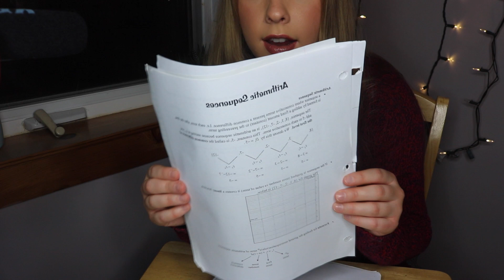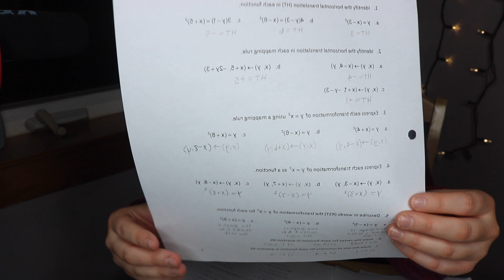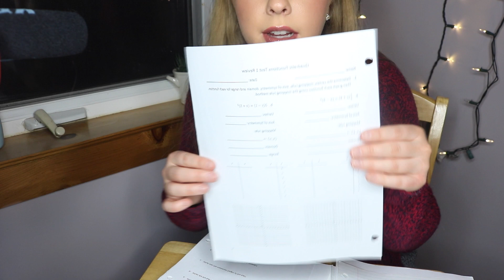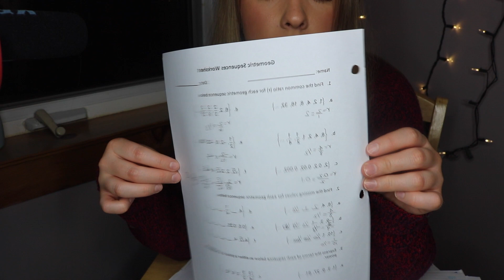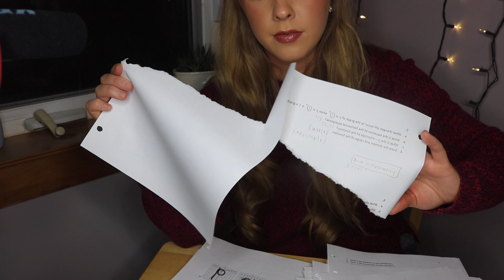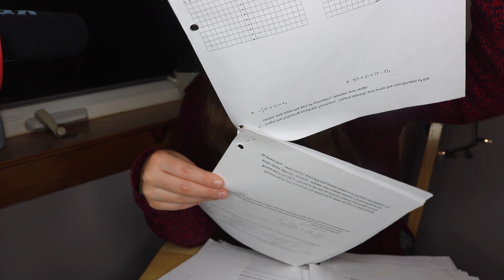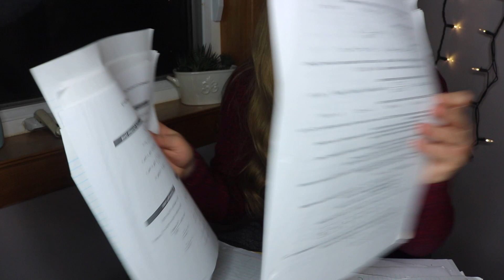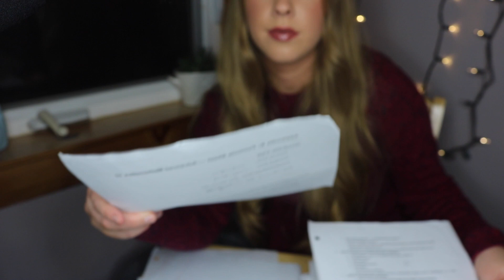ASMR Sorting & Ripping Papers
Hi guys! Tonight I went through some of my old work from high school! It really made me feel glad I'm done with it haha. Hope you enjoy :)